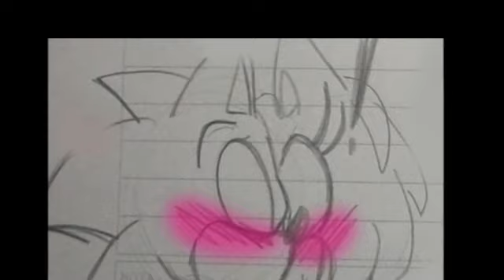Sonamy- classic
Hey where the drums! Hwi guys I going to need time for hunger games then in the summer I'm going to do. stuck in time 2 (alfheim)! Exciting lol so stay awsome